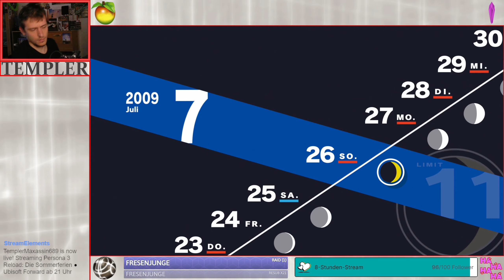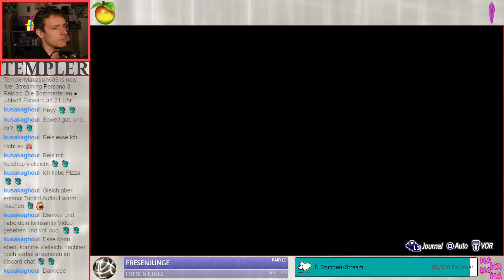#18 Die geheimnisvolle Aigis ● Persona 3 Reload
Let's Livestream Persona 3 Reload
Folge 18: Die geheimnisvolle Aigis

Die Anti-Schatten-Waffe Aigis schließt sich unserer Gruppe an. Mit ihr werden wir noch stärker.